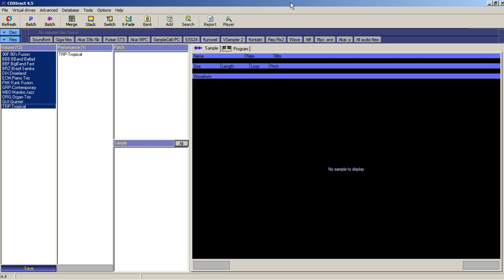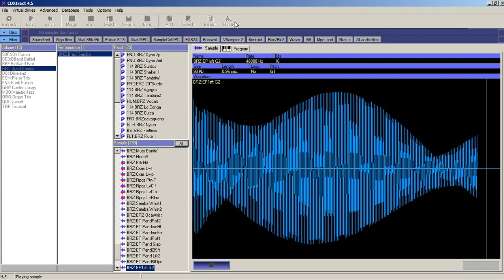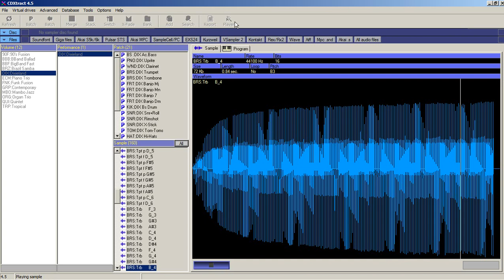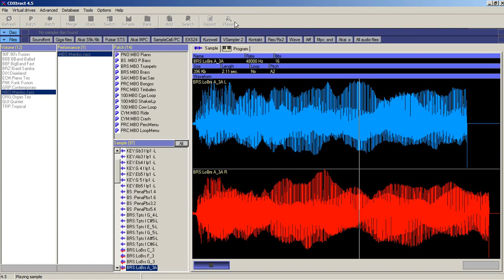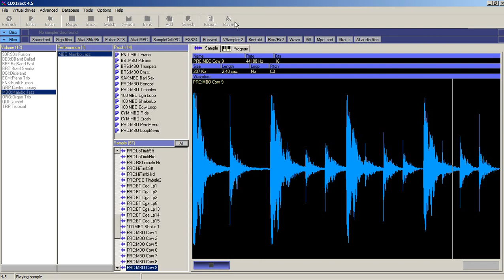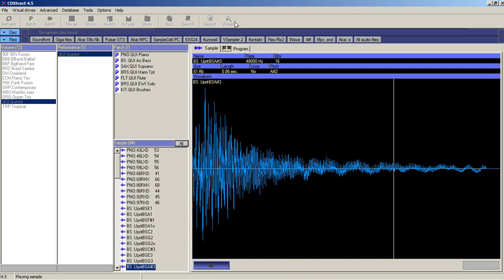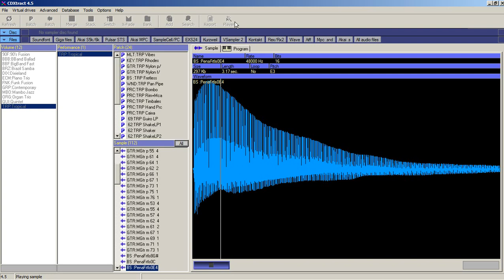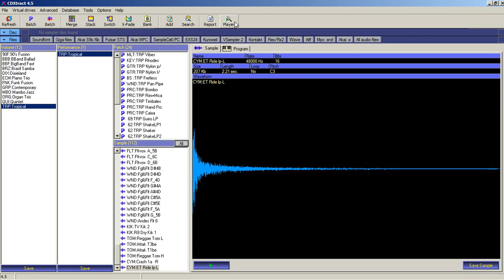Roland - [Sample Archives] L-CDC Composer Series, Jazz Vol. 1 (Roland Sxx CD-ROM)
Description:
This is a Classic Roland CDROM disc containing tracks and patches for
the S-7xx series sampler. It contains the musical styling of Michael
Brecker, Bob Wilson, Richard Souther, Efrain Toro, Bill cantos, Joe
Rotundi, Stever Tavaglione, Eric Persing, Kurt Wortman, Marvin Sanders
and David Goldblatt in the following tracks: Big Band Fast, Brazilian
Samba, Dixieland, Mainstream Modern Quintet, Funk Fusion, Mambo Jazz,
Big Band Ballad, 90's Jazz/Rock Fusion, Jazz Organ Trio, Tropical,
European Piano Trio. All tracks are MIDI files with patches loaded into
your Roland S 7xx series sampler. It's a great learning tool, a chance
to see how these pros write and great some great sounds mainly not
available in the regular Roland library. The track and sounds are
license free.